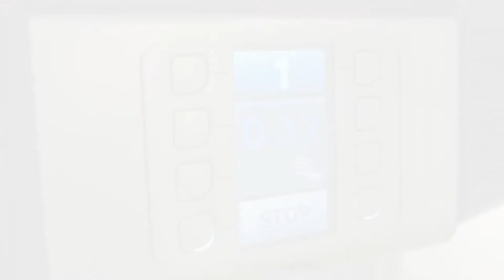Asparagus & Pecorino Recipe - SpeeDelight | Electrolux Professional